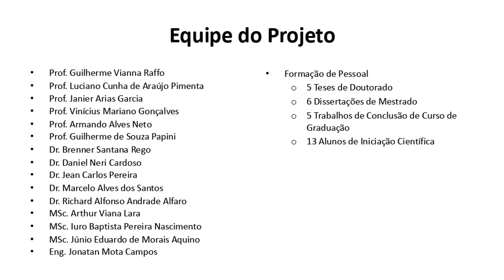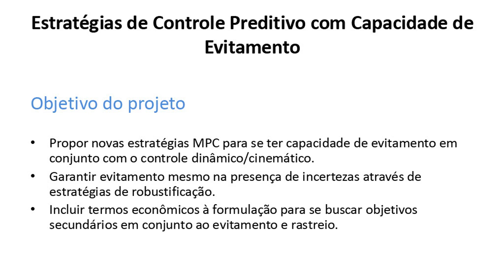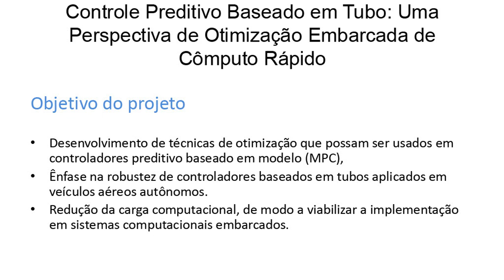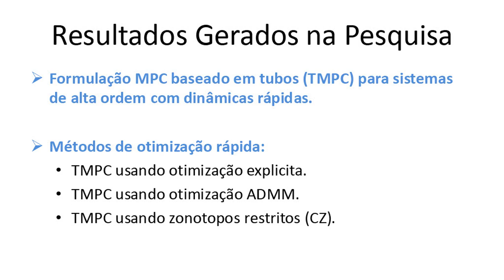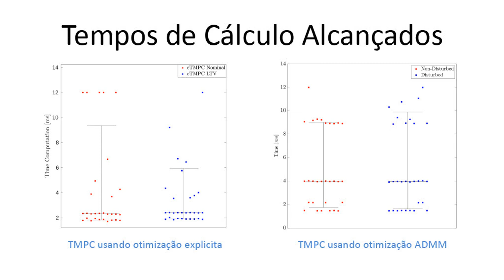Estratégias de Controle Robusto Sujeito a Restrições para VANTs Convertíveis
Pitch do Projeto: Estratégias de Controle Robusto Sujeito a Restrições para VANTs Convertíveis

Edital FAPEMIG: Demanda Universal No. 001/2017
Processo: APQ-03090-17
Coordenador: Prof. Guilherme Vianna Raffo

Resumo: Nos últimos anos, a tecnologia de veículos aéreos não tripulados (VANTs) está sendo especialmente útil em missões de busca e resgate, graças as suas capacidades de resposta rápida, operação remota, transporte, monitoramento e implantação de sensores. As possibilidades de atuação dos serviços de busca e resgate se tornam reduzidas dadas as limitações do tipo de VANT escolhido: as aeronaves de asa fixa possuem um maior alcance, autonomia e capacidade de carga, mas não possuem capacidade de decolagem e aterrissagem vertical; já as aeronaves de asa rotatória possuem capacidade VTOL, porém tem menor alcance e autonomia. Portanto, as limitações de espaço disponível de emergência e a incerteza de que tipo de aeronave escolher nos primeiros momentos de uma situação desse tipo justificam a necessidade de explorar novas ferramentas que possam proporcionar uma solução ao problema. Este projeto propõe explorar o uso de aeronaves de asa fixa convertíveis, com capacidade VTOL, combinando as vantagens das aeronaves de asa fixa e asa rotatória. Para desenvolver os sistemas de controle para estes tipos de VANTs serão desenvolvidos estratégias de controle preditivo (MPC) robusto. Dentro dessa abordagem existem problemas em aberto que serão tratados neste projeto: i) formulação do MPC robusto baseado em tubos para sistemas variantes no tempo com o objetivo de resolver o problema de seguimento de trajetórias; ii) inclusão de termos econômicos no problema de otimização do MPC, em particular a consideração de custos econômicos referentes ao consumo de bateria pelo VANT e ao planejamento de trajetória e evitação de obstáculos. Com este último custo econômico, pretende-se resolver o planejamento de rota e cálculo do sinal de controle utilizando um único problema de otimização. Por outro lado, serão consideradas também falhas que podem ocorrer nos atuadores e sensores. Por fim, as estratégias serão implementadas em simulação 3D baseado no CAD do VANT com hardware-in-the-loop (HIL).